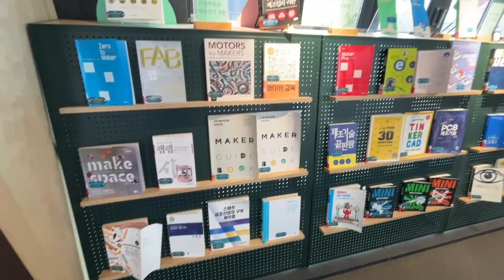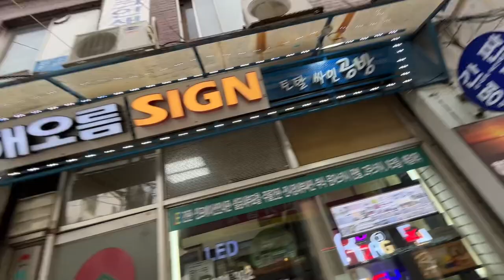[Free stock Video] Seoul cheonggyecheon euljiro korea gwanghwamun statue yi